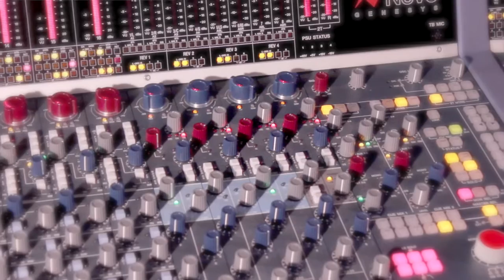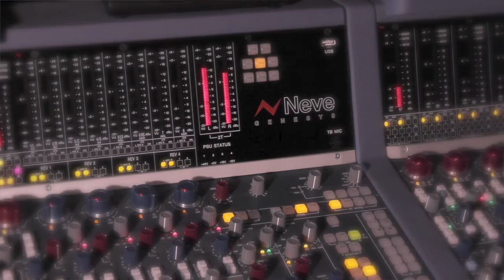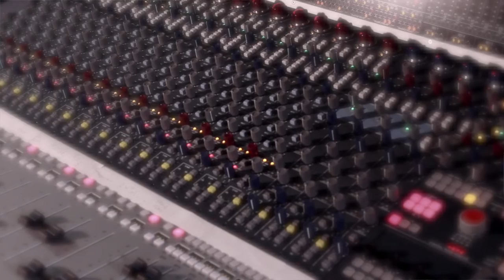Massive Attack engineer, Euan Dickinson, talks to AMS Neve about Genesys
British trip hop group Massive Attack give us access to their Bristol-based studio where we met their engineer, Euan Dickinson. Here he talks to AMS Neve about Genesys and the band's summer tour!